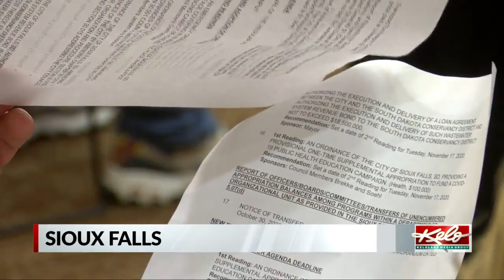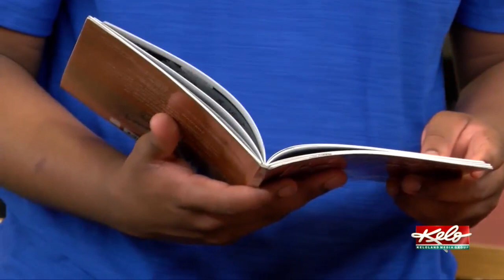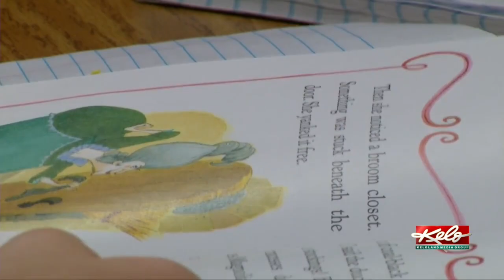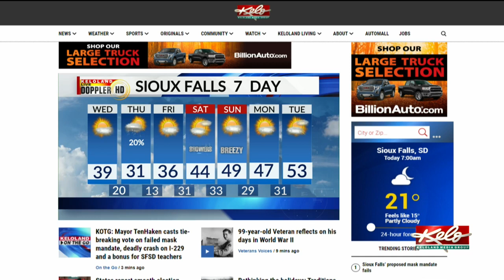KOTG: Mayor TenHaken casts tie-breaking vote on failed mask mandate, deadly crash on I-229 and a bon